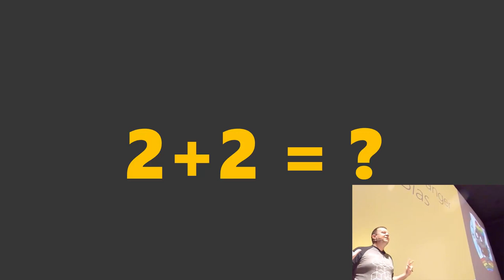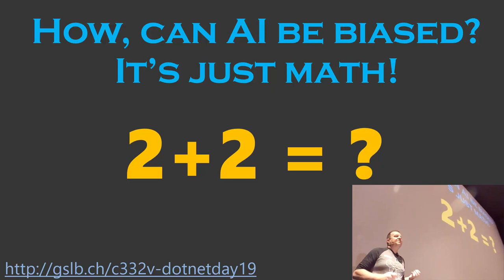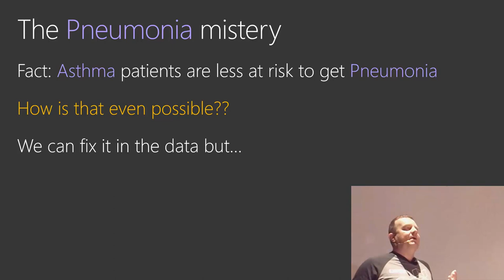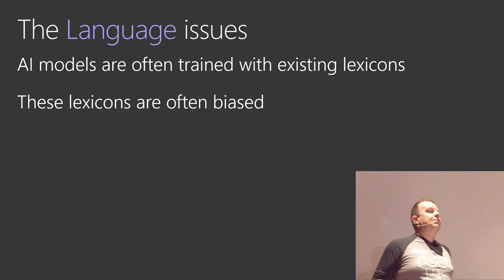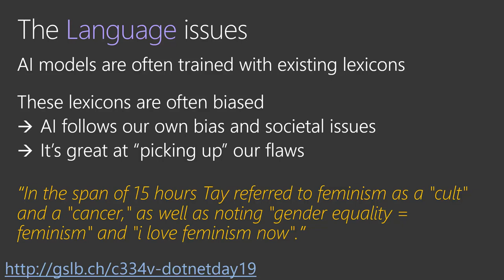Ethics and Artificial Intelligence (Part 3)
This session was given at the DotNet Day conference in Zurich on May 28th, 2019.

*Part 3: The Bias, part 1*

Laurent introduces the concept of Bias in AI, due to various societal biases found in the data. The main issue in AI models is not the math, which is accurate. Because bias is present in our societies, it is also found in the big amounts of data needed to train AI models. Laurent illustrates this with a few examples.

*Abstract*
There is no question that Artificial Intelligence and Deep Learning will play an important role in the future (and the present!) of humanity. Taking advantage of faster and faster computers, larger and larger databases, we are able to run very complex algorithms against humongous amounts of data. This allows the creation of tools that can help us in complex areas of our lives. From autonomous vehicles to image and speech recognition, from assisting impaired humans to saving lives in critical situations, from inspecting industrial installations to sending machines in deep space or deep waters, the possibilities are amazing.

But this power comes with big responsibilities. How do we take steps to minimize flaws in the data we use for our models? How do we build machines that act for the greater good? What are the risks? In this session, Laurent Bugnion, a Senior Cloud Developer Advocate for Microsoft will talk about what could happen, and what we can do to try and prevent it.